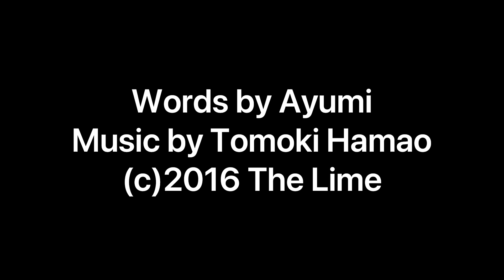The Lime - As You Are (Original)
Live at "Shin-Yokohama LiT" (Otoban #164) in Yokohama, Japan (Feb. 4, 2024)